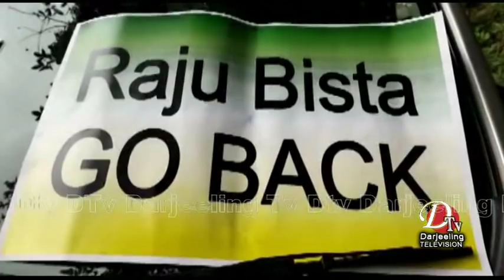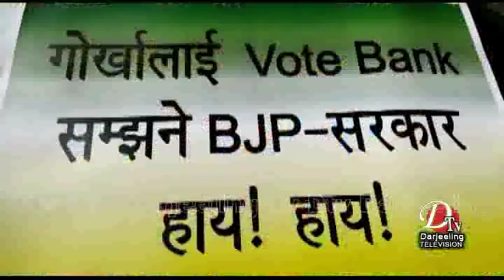सासद विष्ट द्वारा गोजमुमो समर्थकहरुले आफुमाथी प्राणघातक आक्रमण गरेको आरोप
Darjeeling  News  Dtv Darjeeling  Top Stories 22nd October 2019 part  01